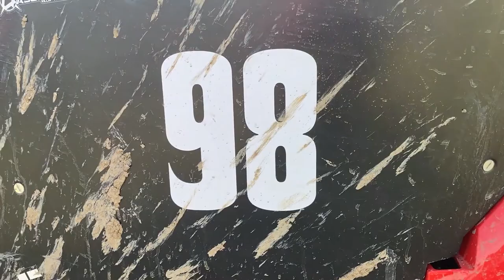YORR 2020 - Buffalo Chip 100 - Wyatt Quintard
Interview with Wyatt Quintard before running the Buffalo Chip 100 in Sturgis, SD